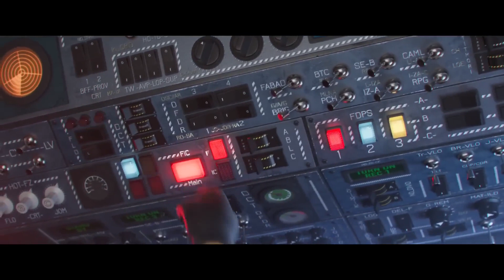Minions: The Rise of Gru (2022) Official Trailer #3 1080p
Minions: The Rise of Gru (2022)
A fanboy of a supervillain supergroup known as the Vicious 6, Gru hatches a plan to become evil enough to join them, with the backup of his followers, the Minions.